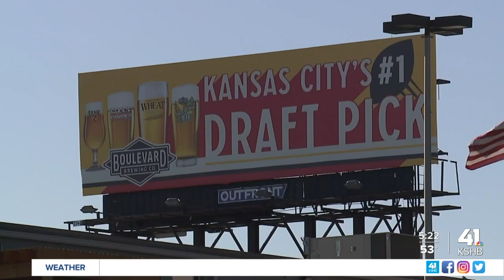Breweries ramp up, extend hours to accommodate fans at 2023 NFL Draft